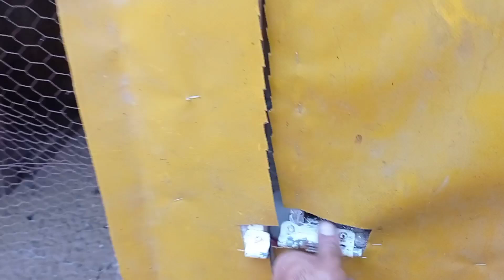جمع بيض الطاووس😱/هل بيض الطاووس مخصب .. ؟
》》》👈الله المستعان 👉《《《

0:00 مقدمه الفيديو
2:00  شرح عن الموضوع
4:00  يبدا الفيديو بالتفاعل
6:00 مواضيع هامه وشرح
8:00  مزحه صغيره فكاهه
10:00   فكاهه وضحك
12:00  مقدمه عن الاحداس
14:00 غزة العزة
16:00 فلسطيني مشهورا بزيتون
18:00 معلوما اخيرا
20:00 انهايه